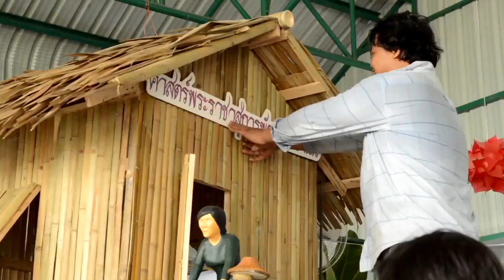แห่เทียนสุพรรณบุรี ปี 2560